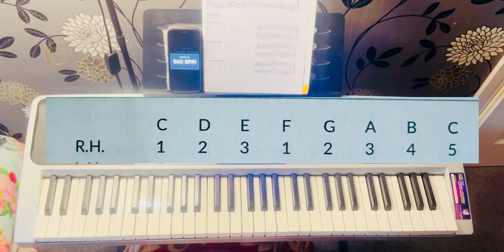C Major scale 1&2 octave